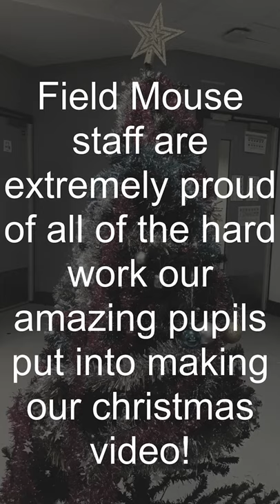Field Mouse' Christmas Video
Our students in Field Mouse have made a fantastic Christmas video!